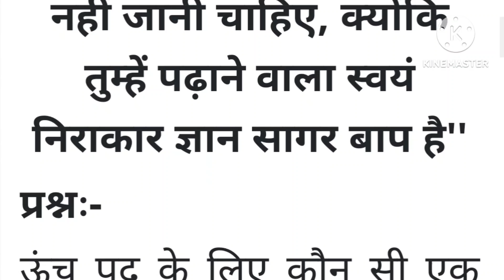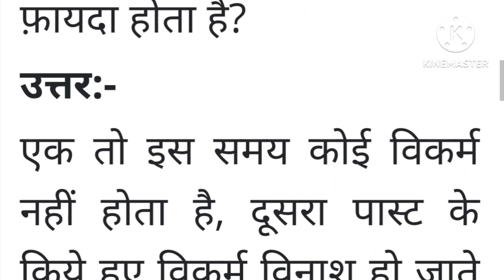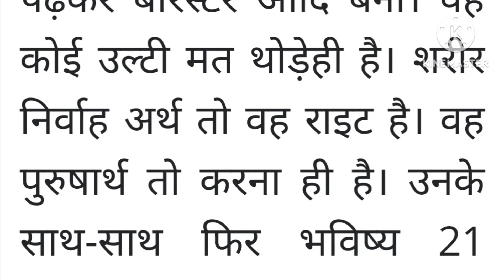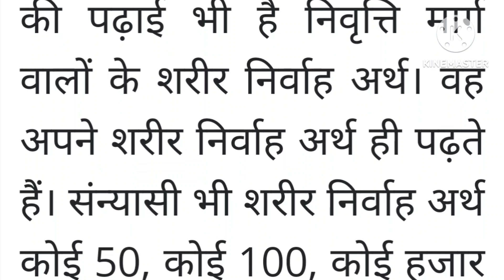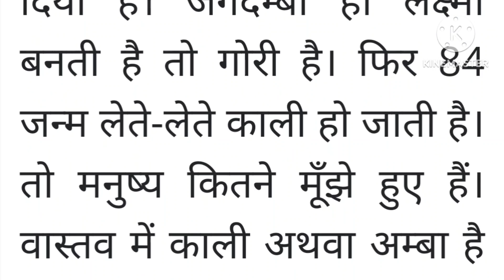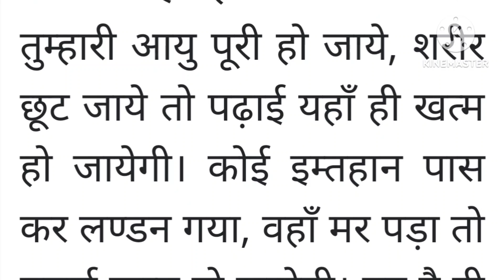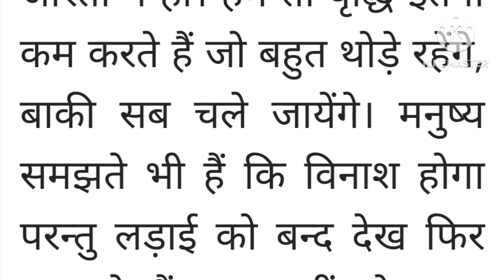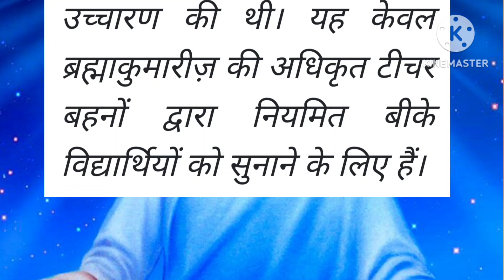Aaj ki Murli / 1 फरवरी 2023 / आज की मुरली 1-02-2023 । Daily Murli / Aaj ki Murli